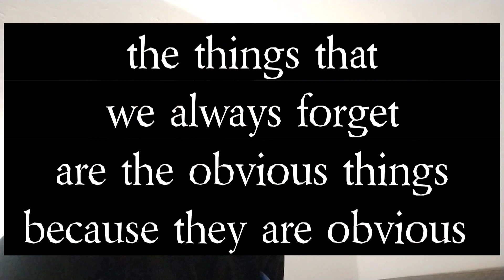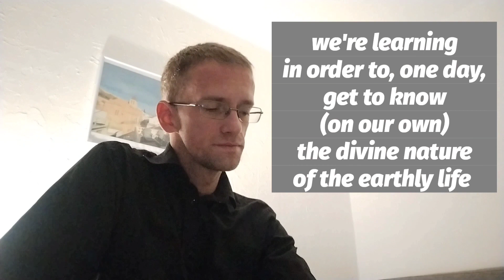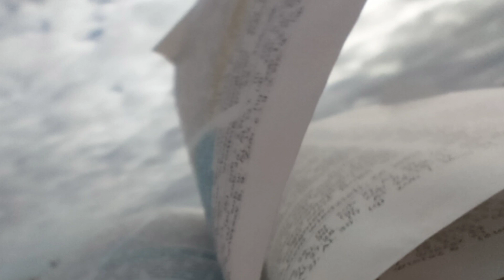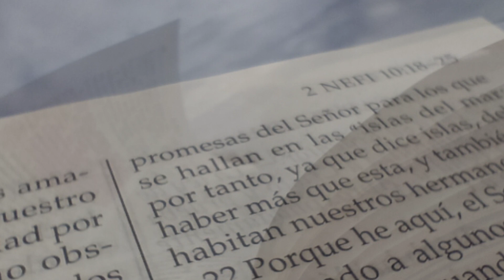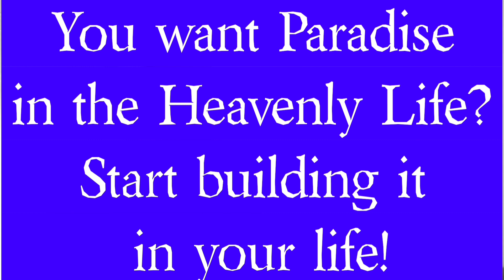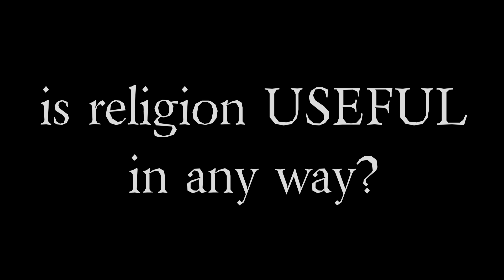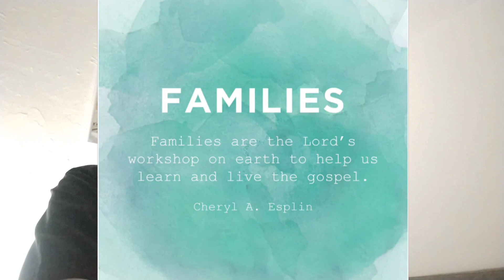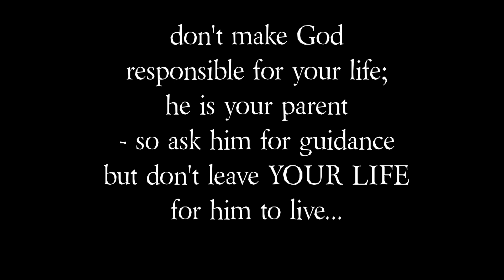My Mormon Heresy #12: On Family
Where do I stand when it comes to the FAMILY questions in the Doctrine of the Church of Jesus Christ of Latter-day Saints.

Should we be happy?
No!
Are families for ever?
Kinda...
Are our lives a set of pure coincidences?
Yes, thank goodness!
Should we entrust our entire selves in God's hands?
No!
Do we need religion?
Yes!

And here are my reasons why I believe so
- in the Lord's Holy Name.